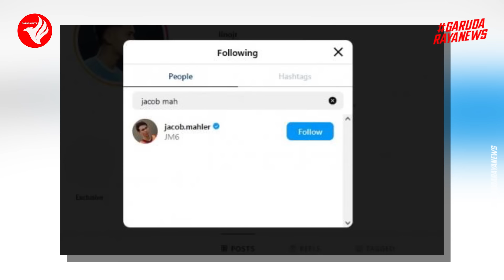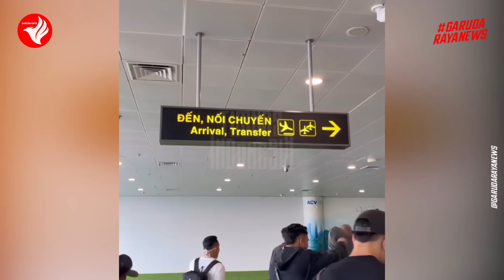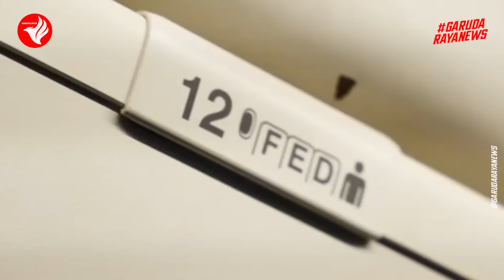TIMNAS! STY Panggil Striker Anyar MU, Kwateh Menggila~Keturunan Anyar Tak Sabar~Jay Yakinkan OLE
00:00 Berita Timnas Indonesia Terbaru Hari Ini Kabar Timnas 2024
00:12 Marselino Ferdinan Malah Digosipkan Gabung ke Klub Thailand?
01:33 Shin Tae-yong Panggil Maarten Paes dan Kesampingkan Elkan
03:14 Ole Romeny Akhirnya Mantap Pilih Timnas Indonesia?
04:15 PSSI Bakal Carter Pesawat untuk  Bertandang ke Bahrain dan China
06:05 Hubner Ungkap Pemain Terkuat, Terlucu hingga Kaki Kiri Terbaik
07:10 3 Alasan Timnas Indonesia Bakal Hajar Arab Saudi Zona Asia
09:08 Profil Tristan Gooijer dan Eliano Reijnders Pemain Anyar Timnas?
11:04 Ronaldo Kwateh Dikabarkan Gabung MU, Langsung Dipanggil Timnas?
12:36 Media Korsel Bicarakan Kekuatan Timnas Indonesia U-19
13:50 Please Subscribe Garuda Raya News 2024